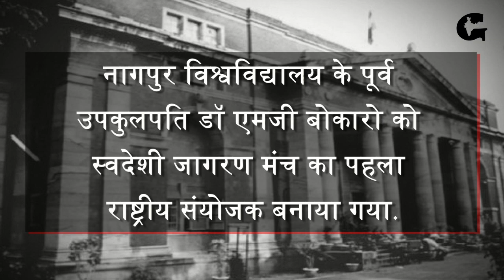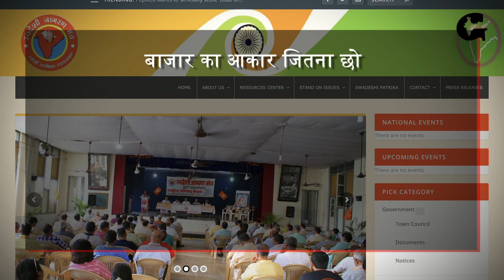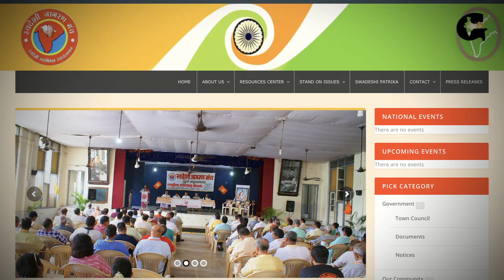स्वदेशी जागरण मंच क्या है | What is Swadeshi Jagran Manch | SJM | Gazab India | Prerna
स्वदेशी जागरण मंच क्या है? स्वदेशी जागरण मंच कब बना? स्वदेशी जागरण मंच क्यों बनाया गया?

स्वदेशी जागरण मंच खुद को स्वदेशी जागरण का वंशज मानता है, जो भारत की आजादी की जंग का अहम हिस्सा था. स्वदेशी जागरण का मकसद भारतीय राष्ट्रीयता का विकास करना था.